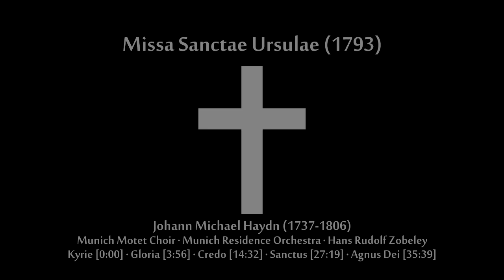Missa Sanctae Ursulae (1793) - Munich · Zobeley / M. HAYDN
Munich Motet Choir · Munich Residence Orchestra · Hans Rudolf Zobeley
Kyrie [0:00] · Gloria [3:56] · Credo [14:32] · Sanctus [27:19] · Agnus Dei [35:39]
Michael Haydn